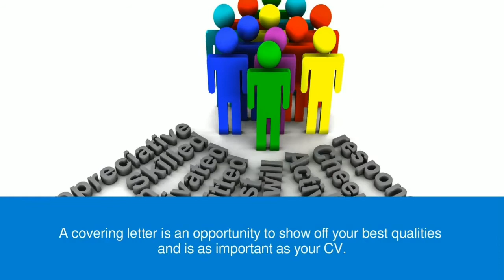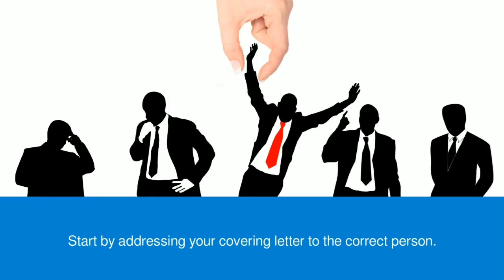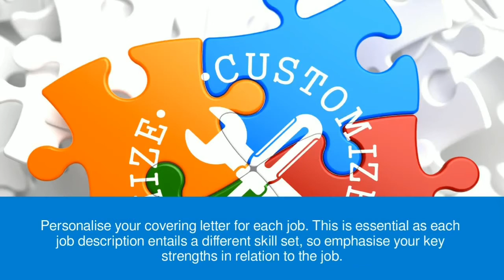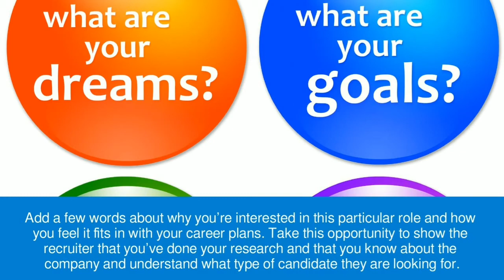Why cover letters are so important? |Freelancing Tips for Beginners by Cristy Angelo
A covering letter is a chance to flaunt your best characteristic and is as significant as your CV. A decent covering letter will supplement your CV by expanding on the details to that specific role.